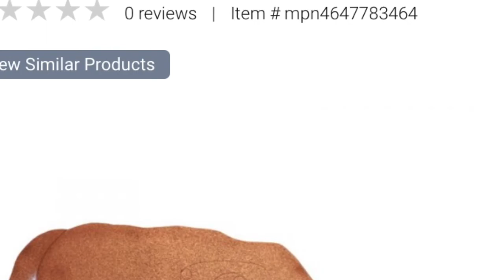Air soft reckless